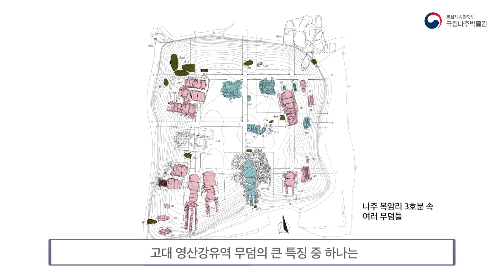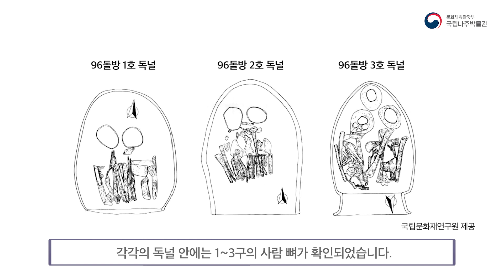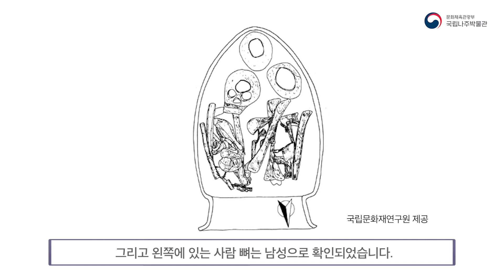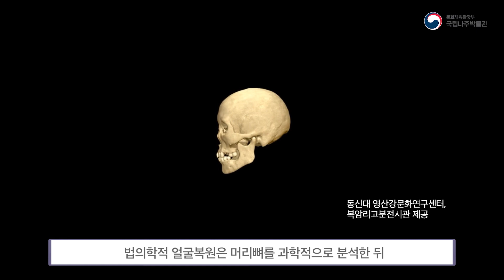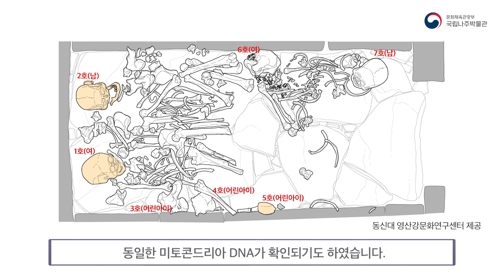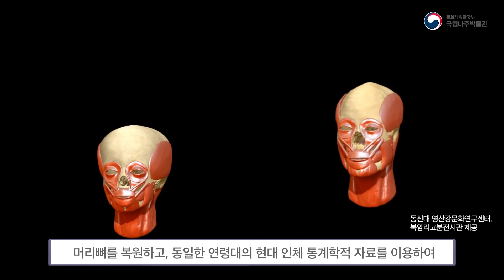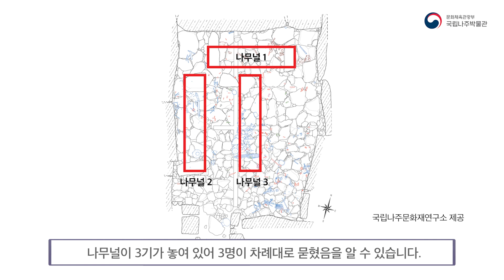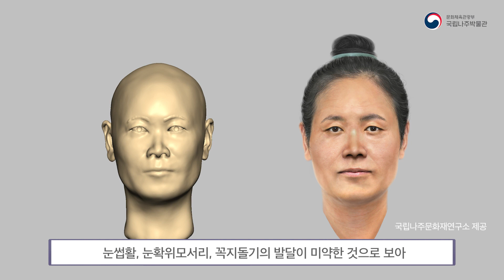[11월 큐레이터와의 대화] 고대 영산강 사람의 모습을 복원하다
★학예연구사가 들려주는 특별전 이야기★
강소희 학예연구사의 "고대 영산강 사람의 모습을 복원하다"
영상을 보며 이벤트에 참여해보세요!
2022년 11월 큐·대 이벤트
'감상평 적기'

◆ 참여방법
① 국립나주박물관 YOUTUBE 채널에서 11월 큐·대 보기
② 유튜브 댓글 창에 인스타 아이디 남기기
③ 국립나주박물관 "인스타그램 11월 큐대 이벤트 페이지"에 "감상평" 남기기

◆ 당첨자 선정
참여기간(11.30.~12.05.)에 댓글을 남겨주신 분 중
추첨을 통해 10분을 선정하여
특별전 활동지 캐릭터가 담긴 "만년 다이어리"를 드립니다.

** 12.06.(화) 인스타그램 계정에서 당첨 확인 **